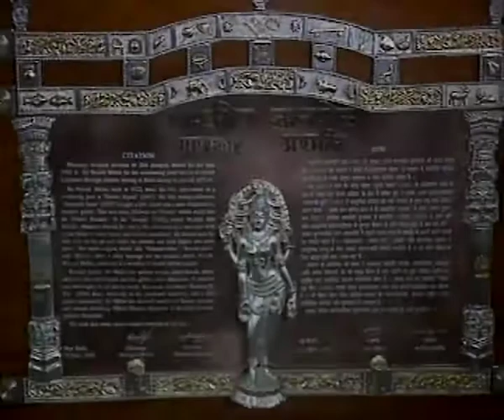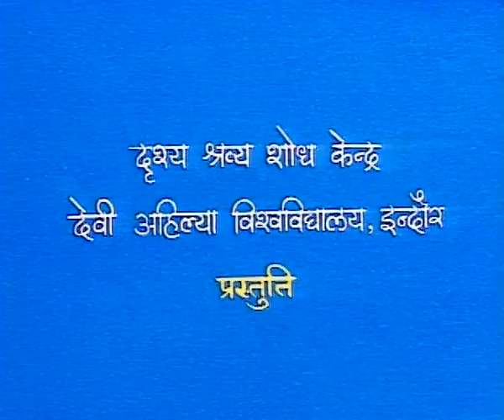Saahitya Shilpi: Sree Naresh Mehta (CH-01)